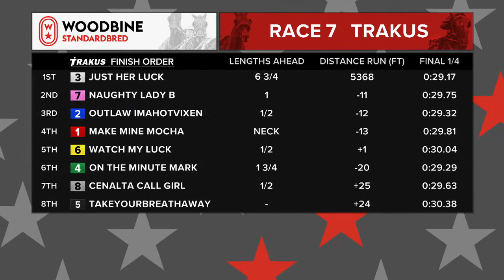Woodbine, Mohawk Park, February 15, 2019 Race 7